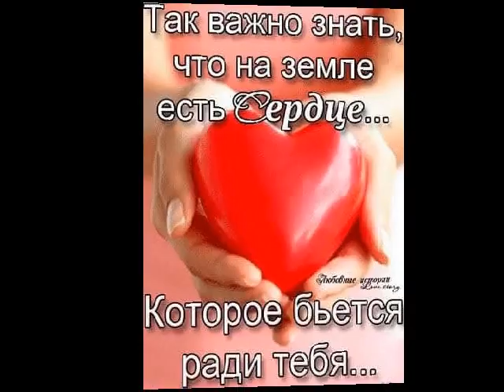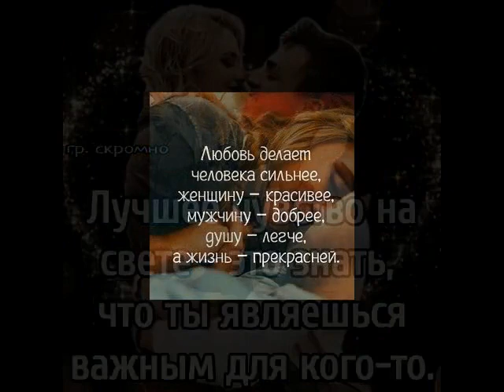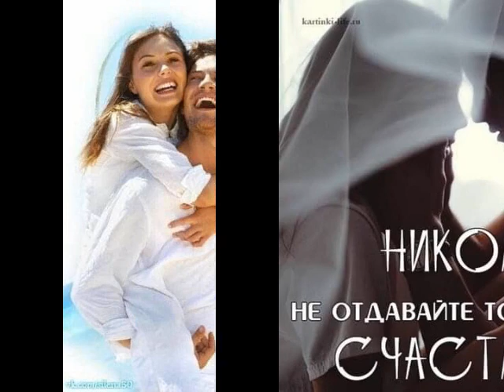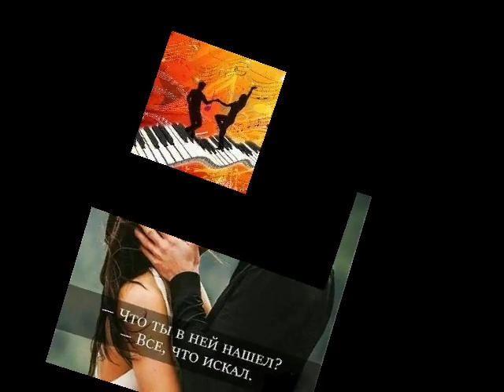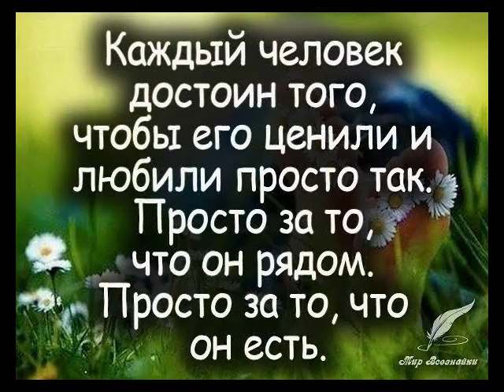Женщина в любви от Даниила.) (м)